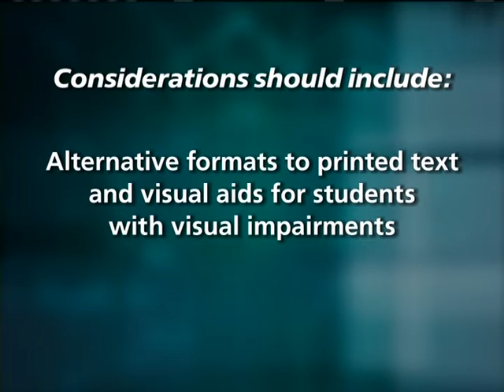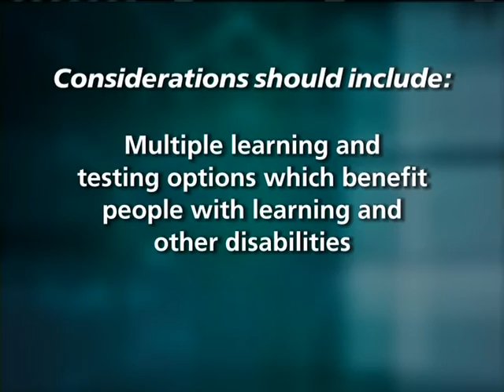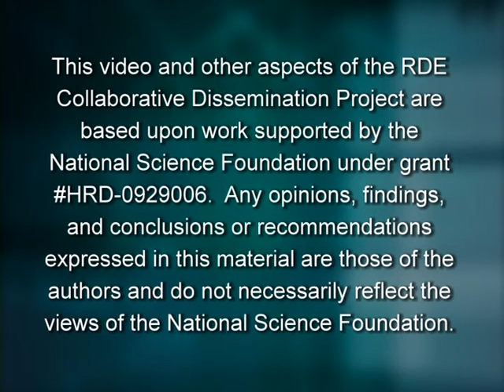STEM and People with Disabilities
Faculty, students and professionals encourage careers in science, technology, engineering and mathematics for people with disabilities.